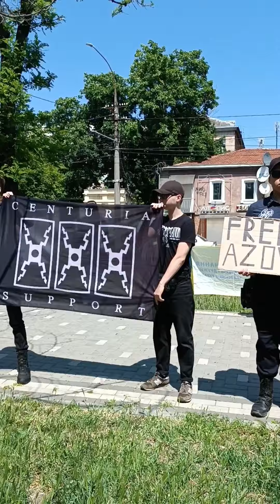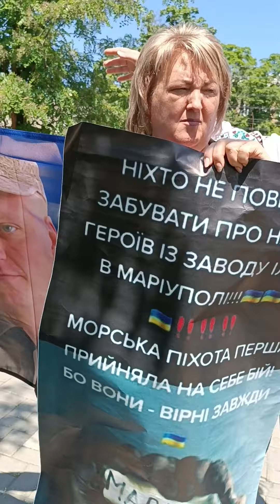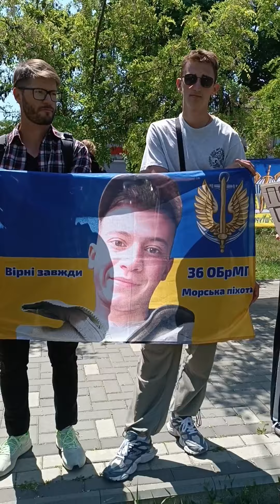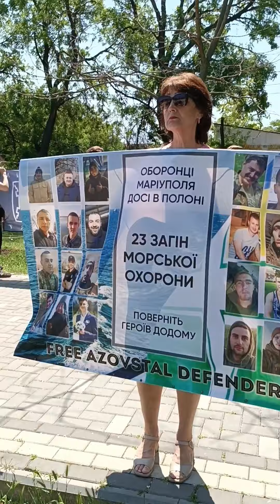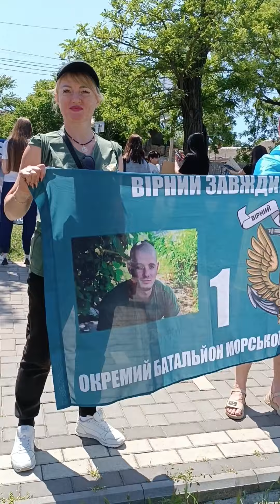Миколаїв .36 , 1 - Бригади .Акція на підтримку полонених .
ЗАХИСТ ПРАВ ВІЙСЬКОВОСЛУЖБОВЦІВ. ВІЙСЬКОВИЙ ЮРИСТ.
🆘 З якими питаннями до нас звертаються українці для їх вирішення? *
- оскарження результатів військово-лікарських комісій;
- звільнення багатодітних батьків та за іншими сімейними обставинами;
- захист у кримінальних провадженнях по невиконання наказу, непокорі;
- мобілізація;
- відстрочка від мобілізації;
- отримання повісток;
- звільнення незаконно мобілізованих;
- захист у кримінальних провадженнях по самовільному залишенню служби;
- збільшення виплат до 5 травня;
- збільшення військових пенсій;
- збільшення грошового забезпечення;
- оскарження незаконного зменшення премій;
- стягнення грошових сум при звільненні;
- стягнення заборгованості з індексації, речового майна;
- стягнення компенсації за невикористану відпустку
- одноразова грошова допомога у разі отримання травми, поранення або смерті;
- оскарження результатів службових розслідувань;
- службове житло, квартирна черга та інші житлові питання.
* Усі питання вирішуються ВИКЛЮЧНО з дотримання чинного законодавства України! Питання, з якими звертаються до нас, які наведені вище, обрані тільки з ціллю ознайомлення та мають не зовсім точний юридичний підтекст, оскільки виписані виключно із звернень громадян України!
✅ ЯК СКОРИСТАТИСЯ ПОСЛУГАМИ ВІЙСЬКОВОГО ЮРИСТА?
ПОСЛУГА НАДАЄТЬСЯ ТІЛЬКИ ЗА ПИСЬМОВИМ ЗВЕРНЕННЯМ НА НАШІ КОНТАКТНІ ДАНІ (VIBER / TELEGRAM)!
✅ Що мається на увазі – письмове звернення?
Написати письмове звернення (у мессенджер на Viber або Telegram).
ОБОВ’ЯЗКОВО вказується проблеми, обставини до даного звернення, додавайте довідки та інші матеріали, які на вашу думку мають уваги профільного фахівця!
✅ Що треба для отримання БЕЗКОШТОВНА юридичної консультації?
Після вашого друкованого або письмового звернення (відповідь отримаєте протягом 1-2 робочих днів, зворотнім зв’язком), якщо потрібна БЕЗКОШТОВНА юридична консультація!
✅ Що треба для отримання послуги – «Особистий Юрист»?
При замовленні платної послуги - “Особистий Юрист” з вами буде укладена угода на співпрацю. За вас будуть подані скарги та клопотання для вирішення проблеми у різні органи влади та профільні організації за вашим запитом, пропрацюються відповіді та інші допоміжні матеріали в рамках чинного законодавства України.
З вас конкретна задача! З нас допомога у її вирішенні!
✅ ЯК МИ ПРАЦЮЄМО ДЛЯ ВАС?
Графік роботи:
Понеділок – П’ятниця з 12.00 до 17.00 (без перерви)
☎️ Олексій Михайлович Сіяниця  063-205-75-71 (Telegram, Viber - працює постійно)